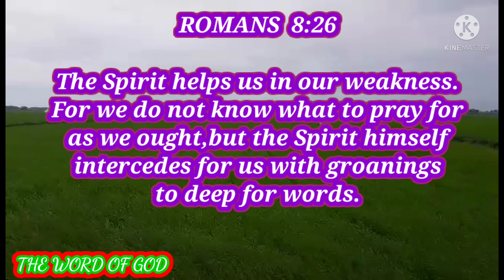ROMANS 8:26 BibleVerse Vlog10 By OFW MOM A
GOD'S WORD DAILY VLOG